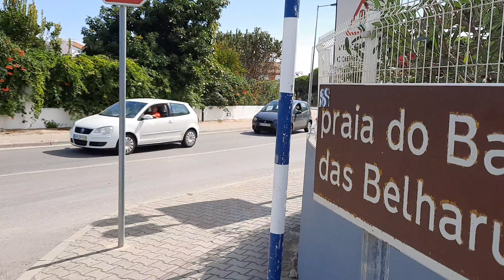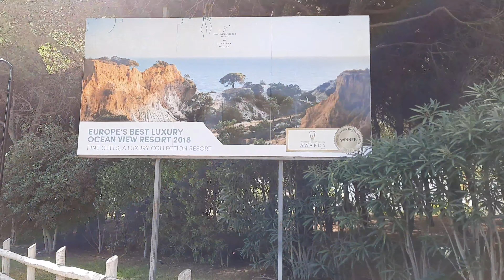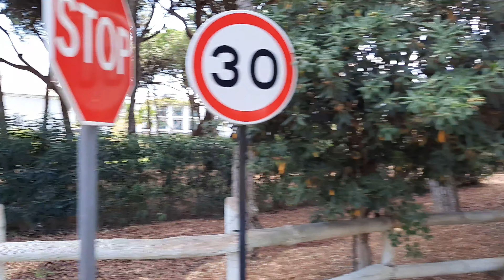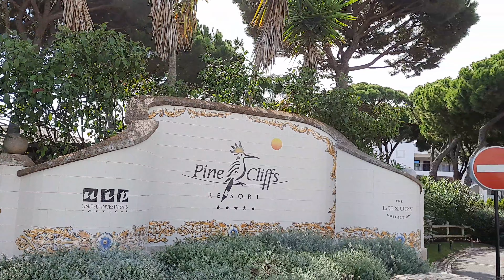🇵🇹 Olhos de Agua, collinette sabbiose con erosione, dai colori che ricordano i kanyon.